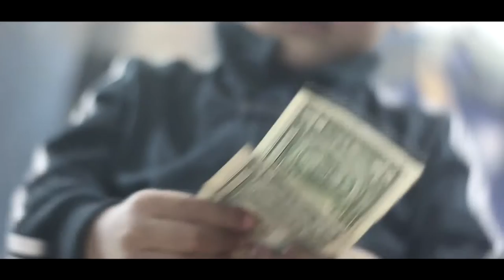Cincere - Flex Money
TLE & Songwritaz presents Cincere ''Flex Money'' PROMO NEW 2016

DIRECTED & FILMED BY Ej's Photography & Films

SNAP CHAT (EJ_PHOTOGRAPHY)